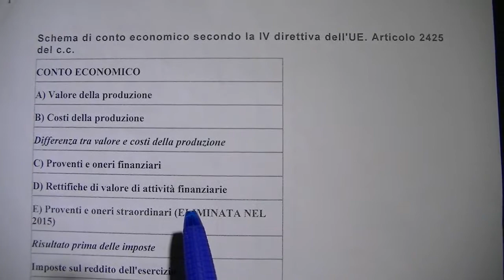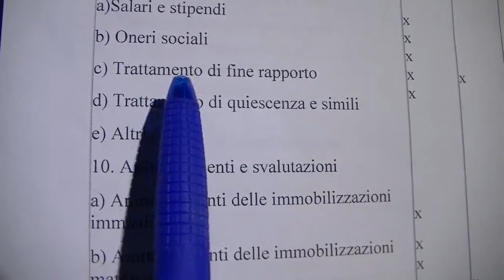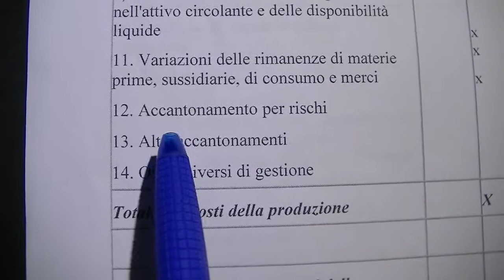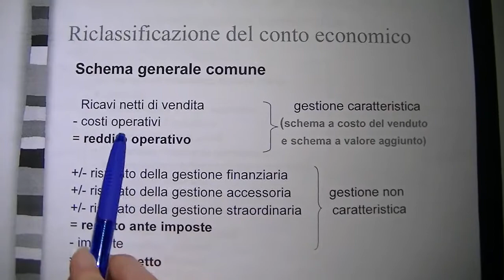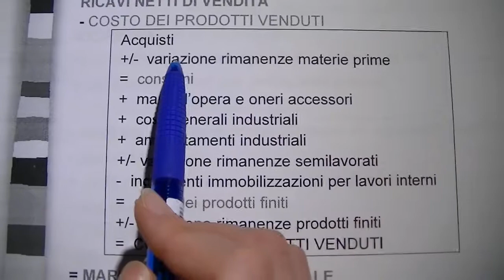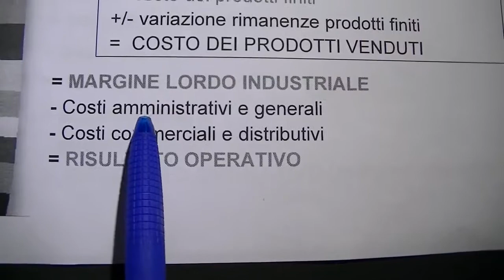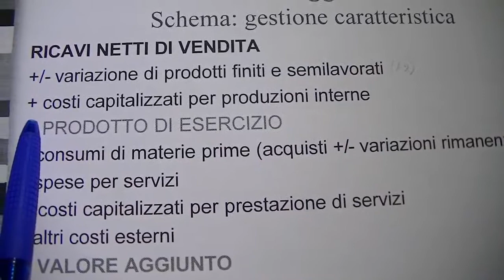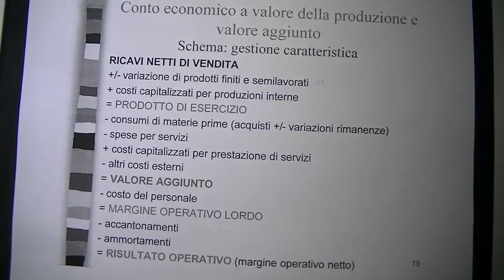Economia aziendale - CONTO ECONOMICO - STRUTTURA CIVILISTICA E RICLASSIFICAZIONE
Elementi teorici di base per riclassificare il conto economico sui criteri del costo del venduto e a valore aggiunto, partendo dalla sua struttura civilistica.